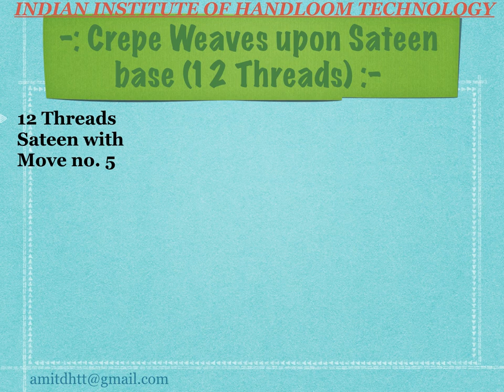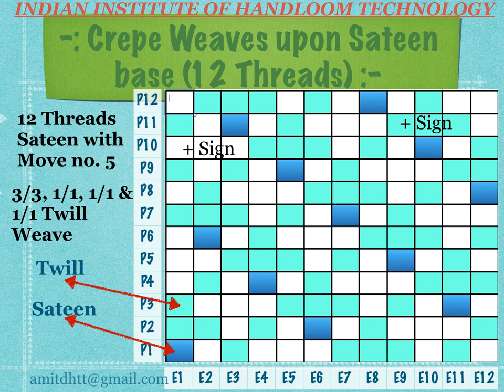+1 | Crepe Weave 12 threads | Crepe design | Textiles Weaves | Weave Example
To study how to construct 12 Threads Crepe weave upon Sateen base.